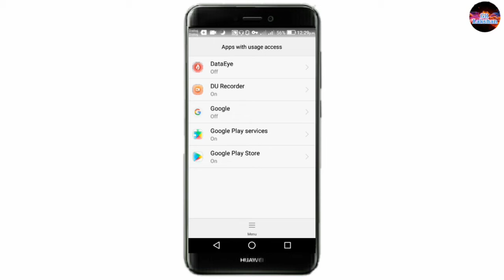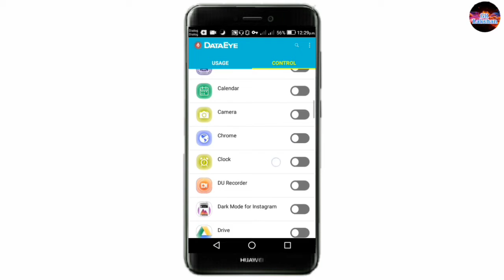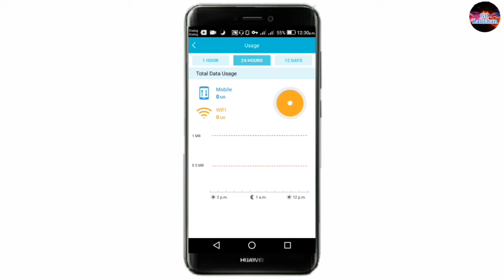Let's stop cutting Mobile Data unnecessarily / GRLakshan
It's a great app to stop using your mobile phone data than you can use it unconsciously